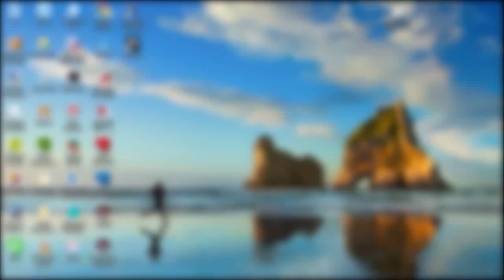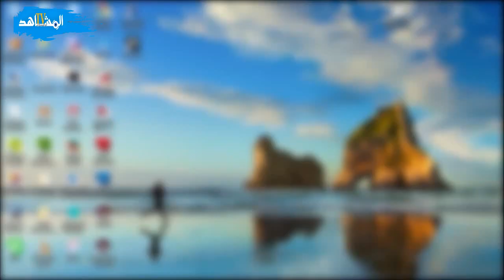عبدالعزيز بن ادريس السياسي للي فضل يكون حلايقي ومات موتة مأساوية